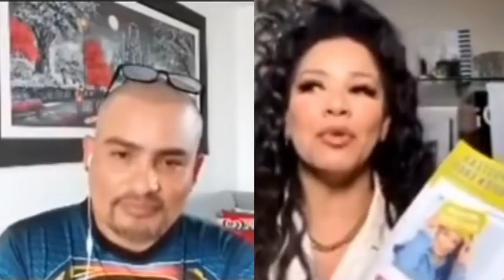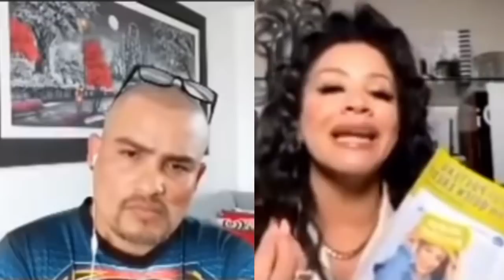Carolina Sandoval: polémica entrevista con Rodolfo Del Prado "El hijo d Rey" diciéndole sus verdades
Carolina Sandoval: polémica entrevista con Rodolfo Del Prado "El hijo del Rey" diciéndole sus verdades!!!
Rodolfo Del Prado cierra el 2020 con una fuerte entrevista diciéndole a Carolina Sandoval lo que ningún medio de comunicación se atrevió a decirle en su cara.